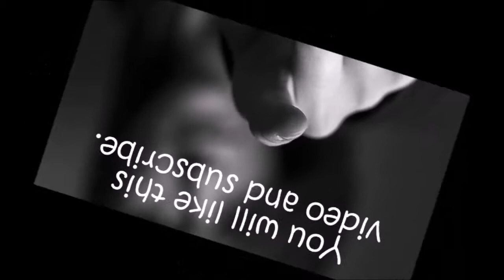Bird Beaks vs Human Noses Lets Find out who Wins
And the winner is... for bird beaks like the video and for human noses dislike the video.